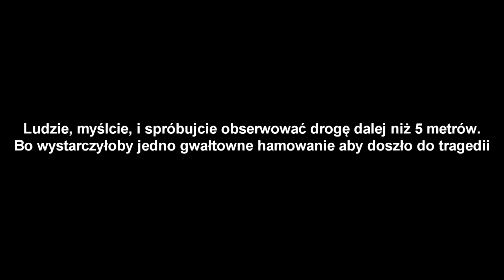Mistrzyni długich świateł i siadania na tyłku - instrukcja obsługi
Nie wiem co niektórzy mają w głowach mrugając długimi na autostradzie podczas gdy ja też wyprzedzam, jakby oczekiwali że nagle wyhamuję do 90 i wskoczę między TIRy bo oni jadą kilka km szybciej :/

Zachęcam do odwiedzenia!